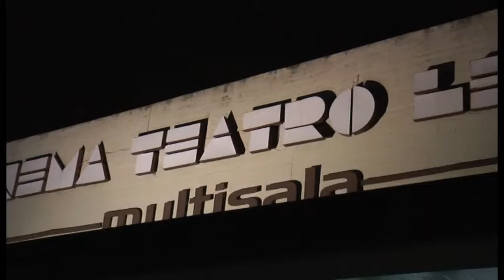Sant'Arpino (CE) - Peppe Barra al Teatro Lendi -live- (22.11.15)